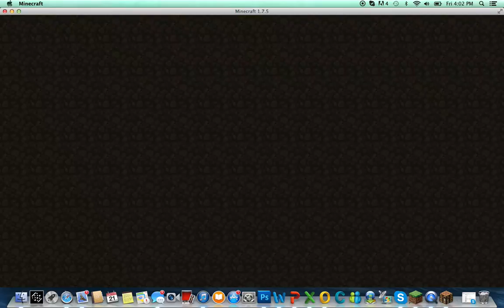HUNGER GAMES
ip: mineplex.com and thack you so much for watching this is KingOfCakes54444 and PEACE